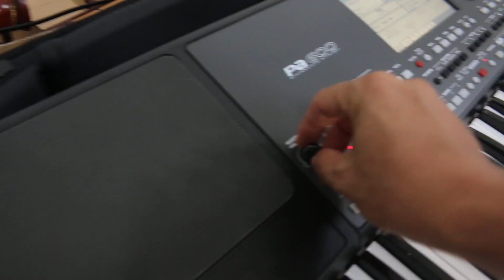Anh Nhạc Công Sau 7 Năm Chơi Lại Đàn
Cây đàn được anh chọn đưa về Hà Nội là Korg Pa600
Đàn chất lượng đẹp êm tai, đó là nhận xét của khách hàng
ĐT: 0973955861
Ho Chi  Minh City